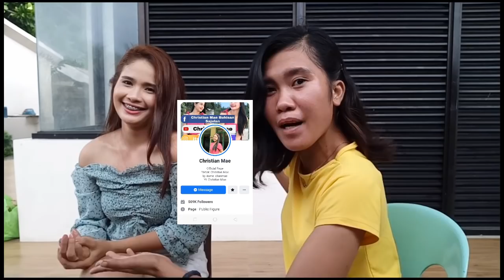FAST TALK!! WITH CHRISTIAN MAE (MAY REVELATION?)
Hello, Everybody ito po yung first collaboration ko kay Ms. Christian Mae sa channel ko sana po ay nag enjoy kayo sa panood. Maraming salamat po. Mahal ko kayo 💛

FAST TALK!! WITH CHRISTIAN MAE
 ( MAY REVELATION?)